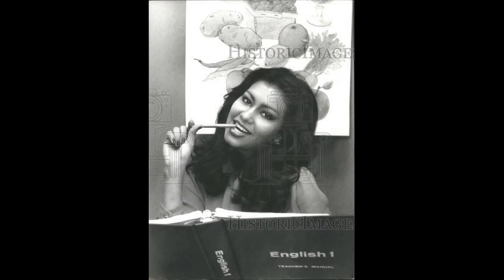ミス・ワールド1975のコンテスト